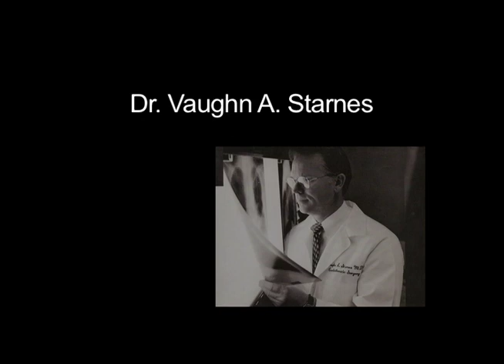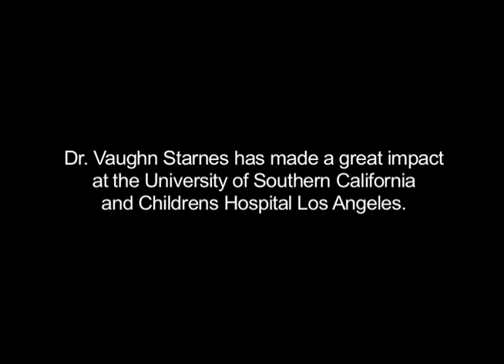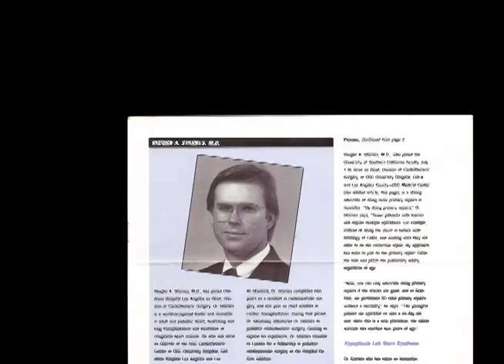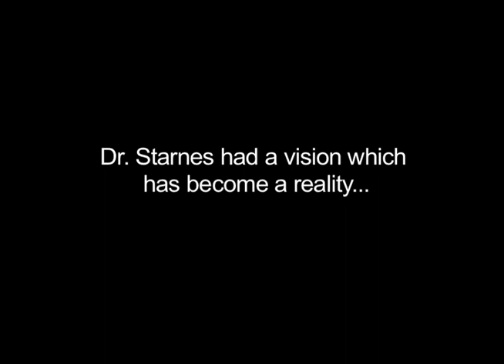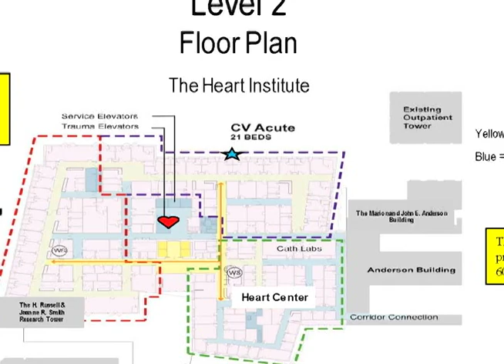Children's Hospital Los Angeles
Film honors Dr. Vaughan Starnes.
Presented at Universal Studios.
CHLA hires Nuforms Media to direct, edit and produce tribute film for its chief surgeon.
Director / Abby Russell
Editor / Gabe Rosenn